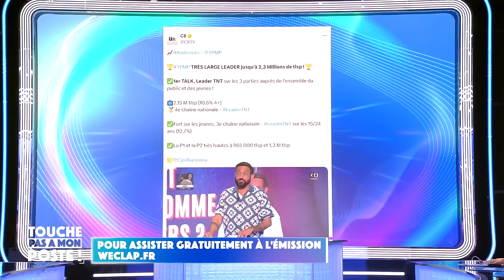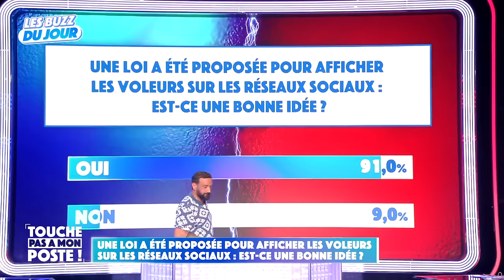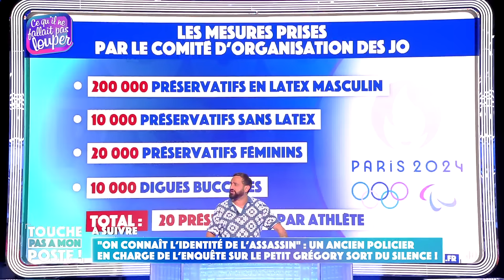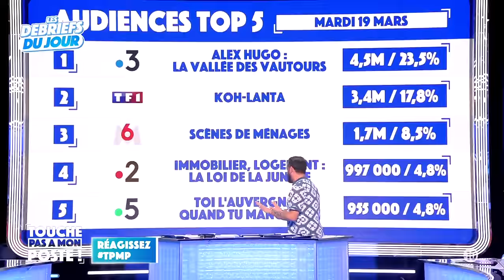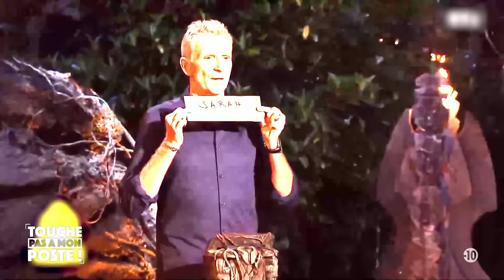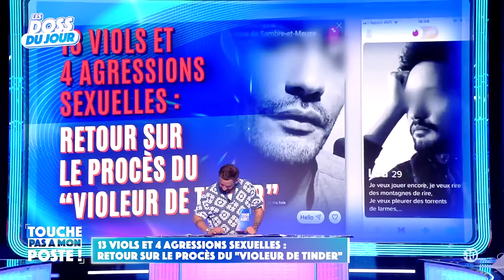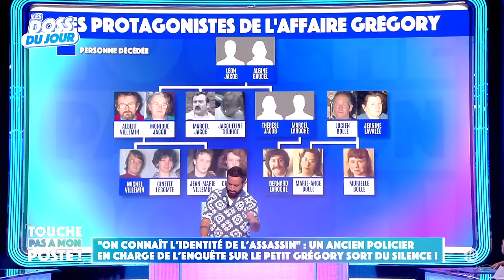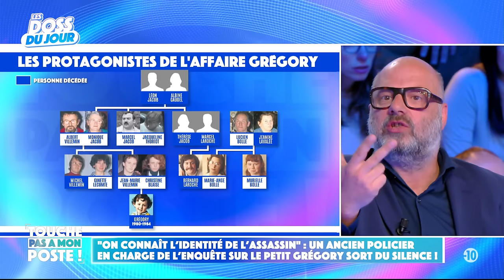Mort d’Émile : des déclarations troublantes | Émission complète du 20 mars | TPMP Replay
L'émission entière de TPMP du 20 mars. Retrouvez l'intégralité de Touche pas à mon poste.
Dans ce replay intégral de TPMP, Cyril et l'équipe reviennent sur l'affaire Émile et sur le mystère qui enveloppe cette affaire depuis près de huit mois. Diverses théories émergent pour tenter d'expliquer son décès.